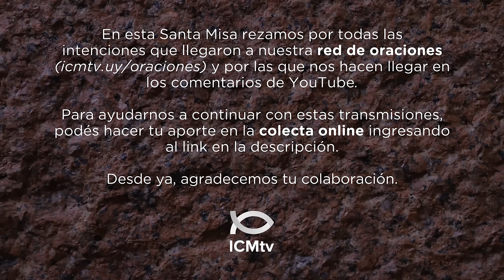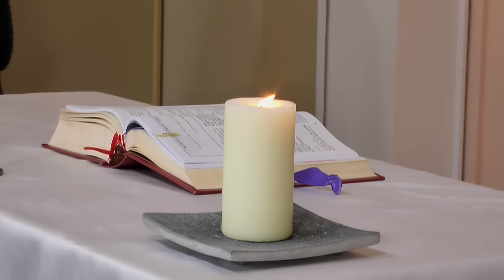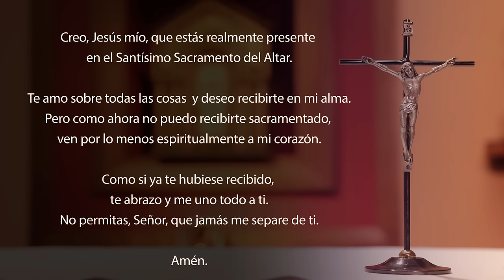Santa Misa de hoy domingo 2 de junio 2024 | Corpus Christi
Lectura del libro del Éxodo 24, 3-8

    Moisés fue a comunicar al pueblo todas las palabras y prescripciones del Señor, y el pueblo respondió a una sola voz: «Estamos decididos a poner en práctica todas las palabras que ha dicho el Señor.»
    Moisés consignó por escrito las palabras del Señor, y a la mañana siguiente, bien temprano, levantó un altar al pie de la montaña y erigió doce piedras en representación de las doce tribus de Israel. Después designó a un grupo de jóvenes israelitas, y ellos ofrecieron holocaustos e inmolaron terneros al Señor, en sacrificio de comunión. Moisés tomó la mitad de la sangre, la puso en unos recipientes, y derramó la otra mitad sobre el altar. Luego tomó el documento de la alianza y lo leyó delante del pueblo, el cual exclamó: «Estamos resueltos a poner en práctica y a obedecer todo lo que el Señor ha dicho.»
    Entonces Moisés tomó la sangre y roció con ella al pueblo, diciendo: «Esta es la sangre de la alianza que ahora el Señor hace con ustedes, según lo establecido en estas cláusulas.»

SALMO 115, 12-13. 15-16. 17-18 (R.: 13)

R. Alzaré la copa de la salvación
e invocaré el nombre del Señor.

¿Con qué pagaré al Señor
todo el bien que me hizo?
Alzaré la copa de la salvación
e invocaré el nombre del Señor. R.

¡Qué penosa es para el Señor
la muerte de sus amigos!
Yo, Señor, soy tu servidor,
tu servidor, lo mismo que mi madre:
por eso rompiste mis cadenas. R.

Te ofreceré un sacrificio de alabanza,
Cumpliré mis votos al Señor,
en presencia de todo su pueblo. R.

    Hermanos:
    Cristo, en cambio, ha venido como Sumo Sacerdote de los bienes futuros. El, a través de una Morada más excelente y perfecta que la antigua -no construida por manos humanas, es decir, no de este mundo creado- entró de una vez por todas en el Santuario, no por la sangre de chivos y terneros, sino por su propia sangre, obteniéndonos así una redención eterna.
    Porque si la sangre de chivos y toros y la ceniza de ternera, con que se rocía a los que están contaminados por el pecado, los santifica, obteniéndoles la pureza externa, ¡cuánto más la sangre de Cristo, que por obra del Espíritu eterno se ofreció sin mancha a Dios, purificará nuestra conciencia de las obras que llevan a la muerte, para permitirnos tributar culto al Dios viviente!
    Por eso, Cristo es mediador de una Nueva Alianza entre Dios y los hombres, a fin de que, habiendo muerto para redención de los pecados cometidos en la primera Alianza, los que son llamados reciban la herencia eterna que ha sido prometida.

Este es el pan de los ángeles,
convertido en alimento de los hombres peregrinos:
es el verdadero pan de los hijos,
que no debe tirarse a los perros.

Varios signos lo anunciaron:
el sacrificio de Isaac,
la inmolación del Cordero pascual
y el maná que comieron nuestros padres.

Jesús, buen Pastor, pan verdadero,
ten piedad de nosotros:
apaciéntanos y cuídanos;
permítenos contemplar los bienes eternos
en la tierra de los vivientes.

Tú, que lo sabes y lo puedes todo,
tú, que nos alimentas en este mundo,
conviértenos en tus comensales del cielo,
en tus coherederos y amigos,
junto con todos los santos.

Evangelio de nuestro Señor Jesucristo según san Marcos 14, 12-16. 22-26

    El primer día de la fiesta de los panes Ácimos, cuando se inmolaba la víctima pascual, los discípulos dijeron a Jesús: «¿Dónde quieres que vayamos a prepararte la comida pascual?»
    El envió a dos de sus discípulos, diciéndoles: «Vayan a la ciudad; allí se encontrarán con un hombre que lleva un cántaro de agua. Síganlo, y díganle al dueño de la casa donde entre: El Maestro dice: "¿Dónde está mi sala, en la que voy a comer el cordero pascual con mis discípulos?" El les mostrará en el piso alto una pieza grande, arreglada con almohadones y ya dispuesta; prepárennos allí lo necesario.»
    Los discípulos partieron y, al llegar a la ciudad, encontraron todo como Jesús les había dicho y prepararon la Pascua.
    Mientras comían, Jesús tomó el pan, pronunció la bendición, lo partió y lo dio a sus discípulos, diciendo: «Tomen, esto es mi Cuerpo.»
    Después tomó una copa, dio gracias y se la entregó, y todos bebieron de ella. Y les dijo: «Esta es mi Sangre, la Sangre de la Alianza, que se derrama por muchos. Les aseguro que no beberé más del fruto de la vid hasta el día en que beba el vino nuevo en el Reino de Dios.»